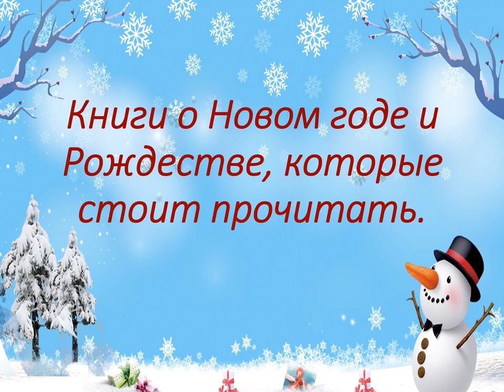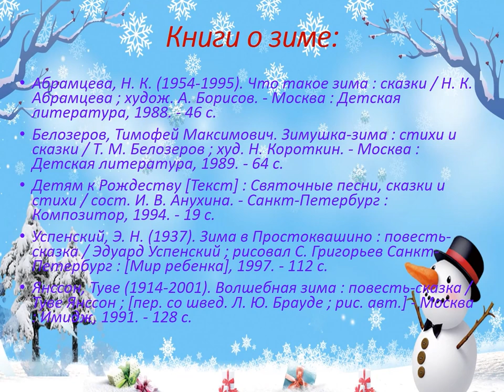Книги о Новом Годе и Рождестве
Маймаксанская библиотека № 6 им. Г. А. Скребицкого представляет обзор детских книг, которые стоит прочитать.